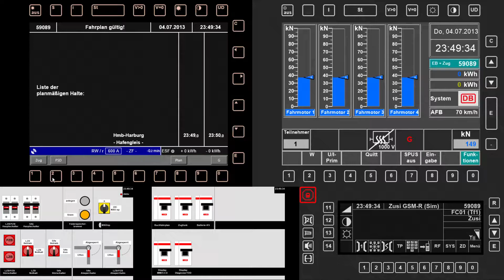Zusi Mitfahrt [S03E47] : Auf einem roten Bullen in den Vollmond "reiten" ( Zusi 3 dunkle Nachtfahrt)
Was wird gefahren?

Fahrplan: Lehrte-Harburg_2013_23h-8h

Auftraggeber: ÖBB (Österreichische Bundesbahnen)

Zug : DGS 59089 Hamburg Waltershof-Beimerstetten (Boxxpress)

Tfz : BR 1116

VMax : 100 KmH

Zuglänge: 569 m

Zuggewicht: 1345 t

Abschnitt: Hamburg Harburg - Lehrte

Es ist Spät und es ist dunkel, aber trotzdem fahren wir für unsere Kunden. Heute geht es in meiner ersten "ernsthaften" Nachtschicht in Zusi 3 mit einem mehrsystem Taurus (Br 1116) der ÖBB von Hamburg nach Beimerstetten. Obwohl ich es schade finde das die Bahnsteige in den Bahhöfen nicht beleuchtet sind, macht die Fahrt schon Spaß und der Mon schien ja auch hell genug damit es nicht zu finster war. Da bekommt man echten Respekt vor den Lokführern die jeden Tag in der Nacht fahren.

Falls ihr Fragen, Wünsche oder sonstige Anregungen habt, schreibt es gerne in die Kommentare.